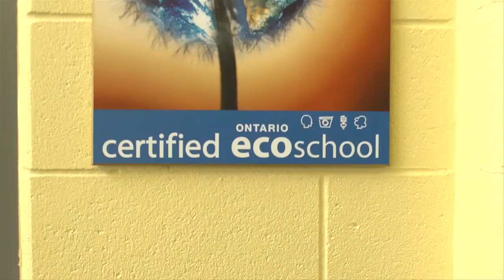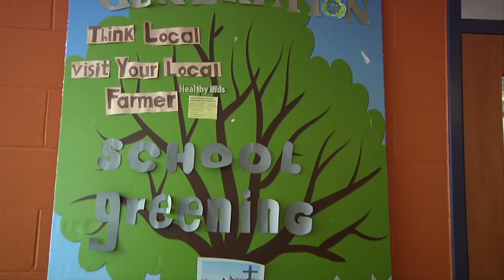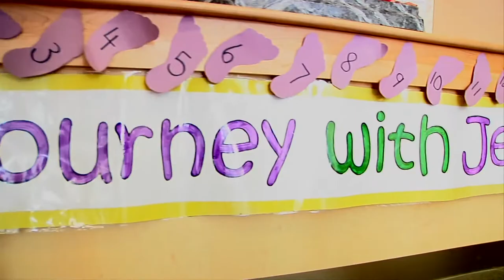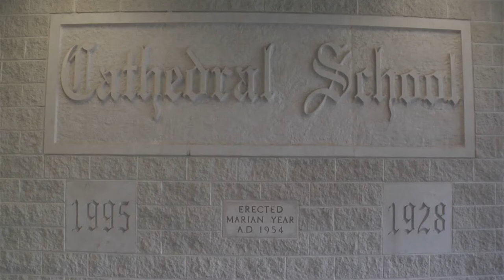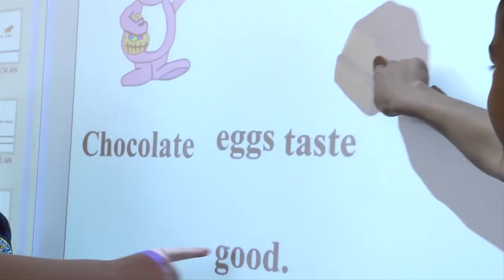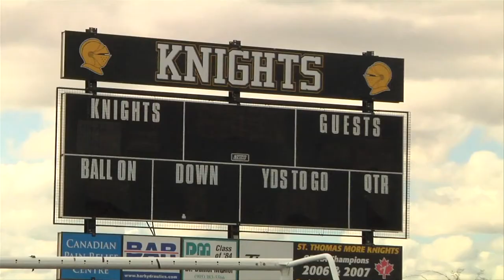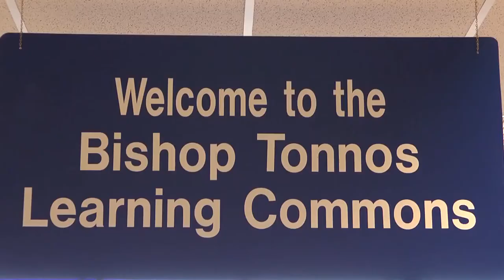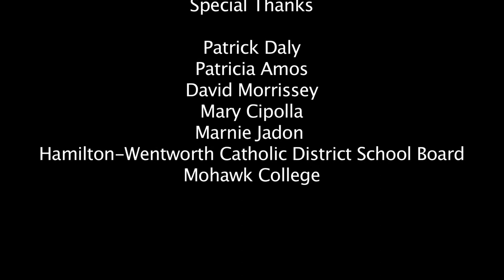HWCDSB - Corporate Video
Hamilton Wentworth Catholic District School Board corporate video

Producer, Camera Operator, Editor